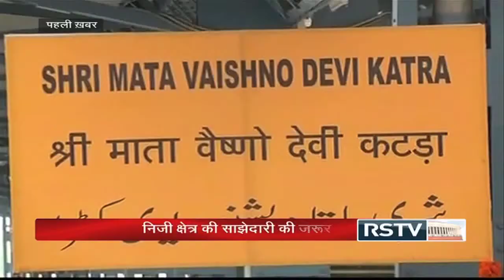Pehli Khabar - PM Narendra Modi proposes 'common model' for Himalayan states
Guests: Rajiv Dogra (Former Diplomat) ; Vijay Goel (Leader, BJP) ; Rashmi Kant (Spokesperson, Congress)